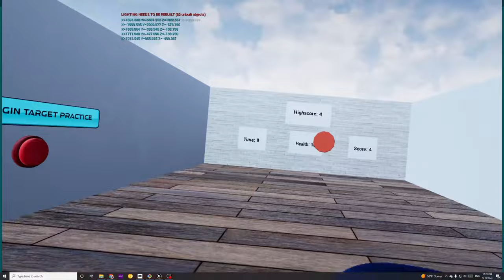VR Boxing Trailer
EECS 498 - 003 Extended Reality
P3 Studio 5
VR Boxing